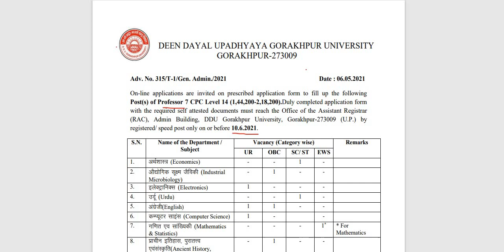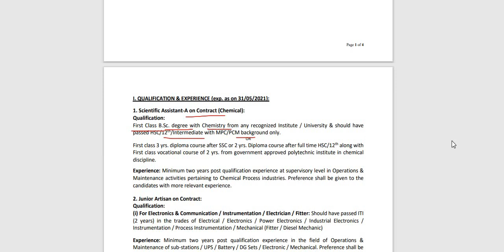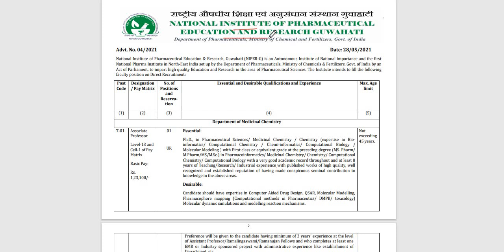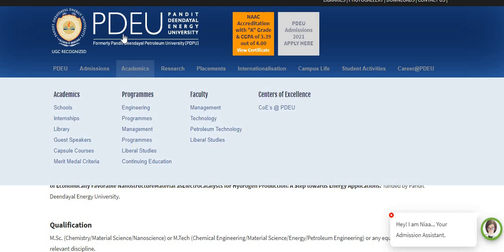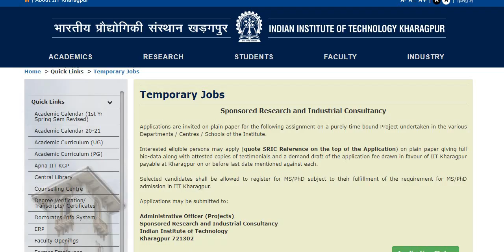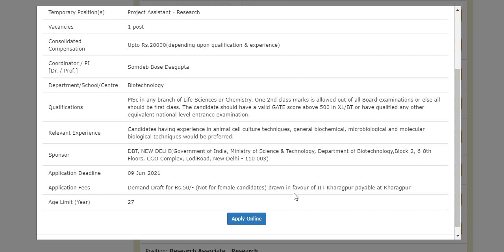Employment News || Chemistry Jobs || B.Sc.,M.Sc., Ph.D.|| 30-May-2021Sunday special